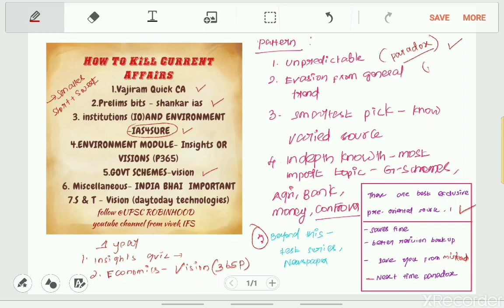How to kill current affairs BY VIVEK IFS - CA is no more a menace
Current affairs is most important and time consuming part need great effort to pick up the right source

So here are my picks for current affairs to make it easy for U ...😄